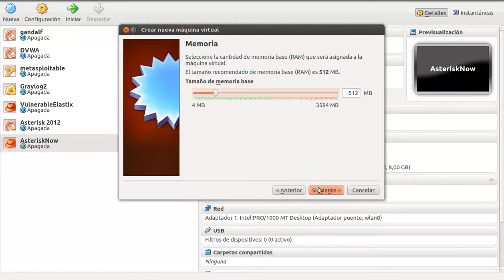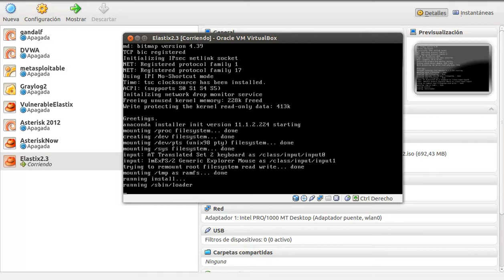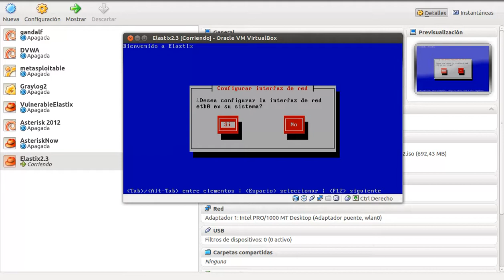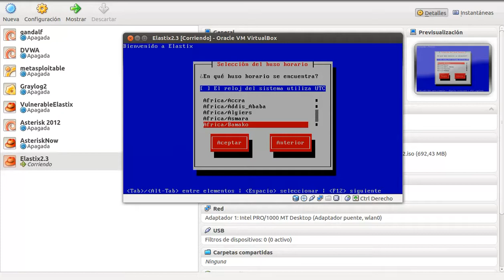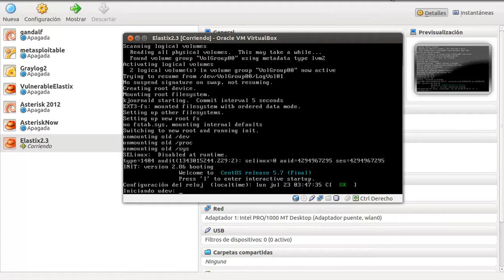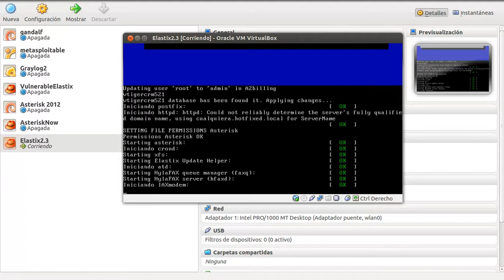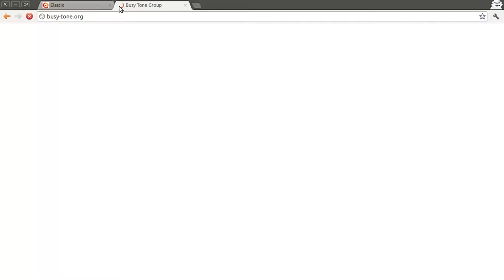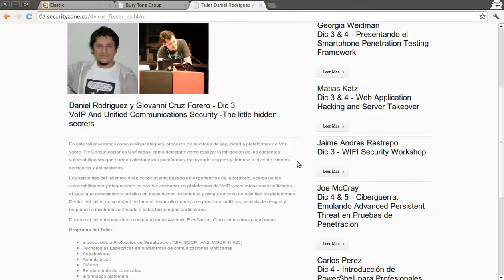Curso Asterisk 2012 - CH10 - Instalación de Elastix